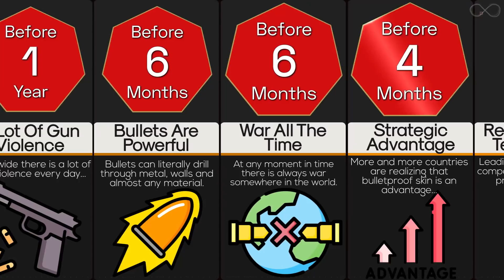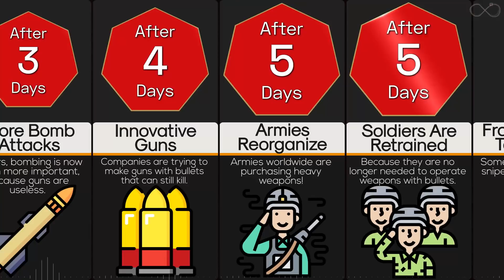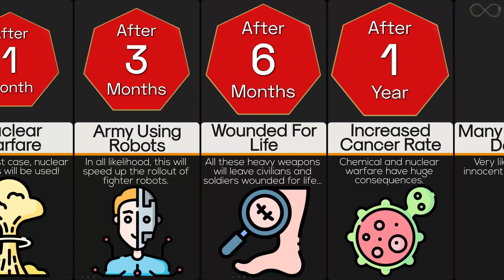Timeline: What If Our Skin Becomes Bulletproof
Scientists have developed a material using spider silk that could prevent
gunshot injuries from happening. Bulletproof skin. What if everyone on earth replaced their our skin with this material? How would that change the way we live and behave? Does it have a major impact on human lives? Let's see what's going to happen in this timeline video.